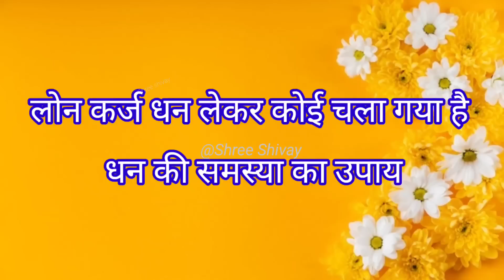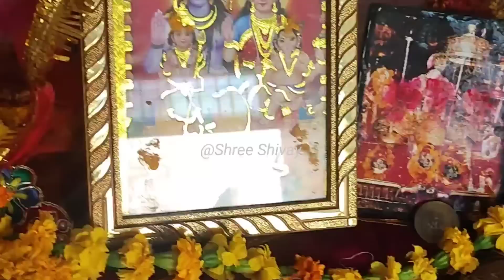आज की कथा का उपाय,नौकरी विवाह धन रोग कर्ज मुक्ति होगी महिलाएं करें/ Prdeep Mishra ji Upay परेशानी ह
अधिक मास 108 बत्ती बनाने की विधि सावन अधिकमास 365 बत्ती दीपदान / sawan adhikmas में 7 तिथियो में 5 दीपक का महाउपाय / प्रदीप मिश्रा

7 तिथियों में 5 दीपक उपाय, तप शिवपुराण के उपाय, अधिक मास के नए उपाय, सावन अधिकमास के उपाय, प्रदीप मिश्रा सावन के उपाय, प्रदीप मिश्रा सावन अधिक मास के उपाय, प्रदीप मिश्रा अधिक मास के उपाय, प्रदीप मिश्रा के नए उपाय, dharm ki baate, dhanprapti upay, अधिक मास दीपक वाला उपाय, पांच दीपक वाला उपाय, 26 जुलाई के उपाय, सावन अधिकमास अष्टमी के उपाय

सावन 108 बत्ती का दीपक लगाने की विधिश्री शिवाय नमः उद्यम हर हर महादेव स्वागत है आपका आपके अपने चैनल पर🙏 इस चैनल में हम पंडित प्रदीप जी मिश्रा द्वारा बताये गए उपायों को छोटे छोटे वीडियो के माध्यम से बताने का प्रयाश कर रहे हे तो इस चैनल को सब्सक्राइब कर लीजिये और साथ ही आप अपने फ्रेंड्स और फेमेली मेंबर्स को इस चैनल को शेयर कर दीजिये ताकि वह लोग भी इस उपायों का लाभ ले सके।

पंडित प्रदीप मिश्रा के टोटके पंडित प्रदीप मिश्रा जी के उपाय pandit pradeep mishra ji sehore wale, pandit pradeep mishra ji ki shiv puran katha, pandit pradeep mishra ji ke pravachan, pandit pradeep mishra ji ki live katha

pandit pradeep mishra ji, pandit pradeep mishra ji ke totke,

pandit pradeep mishra sehore wale, pandit pradeep mishra ke upay,pandit pradeep mishra ji ke totke, pandit pradeep mishra shiv puran shiv mahapuran ke upay, pandit ji ke upay,

pandit_pradeep_mishrag_sirohi_wale pradeep mishra, pandit pradeep mishra, pradeep mishra live, pradeep mishra, pradeep mishra Astami ke upay, pradeep mishra ji, शिव पुराण प्रदीप मिश्रा, प्रदीप मिश्रा जी, प्रदीप मिश्रा के प्रवचन, पंडित प्रदीप मिश्रा जी के टोटके, पंडित प्रदीप मिश्रा के atach, somwar ki ashtmi, somwar ashtmi ke upay, somvar ki ashtami ke upay, sihora